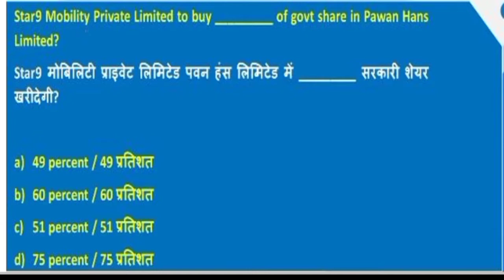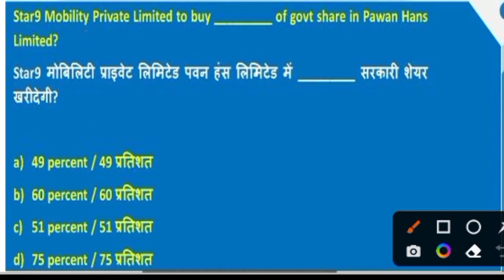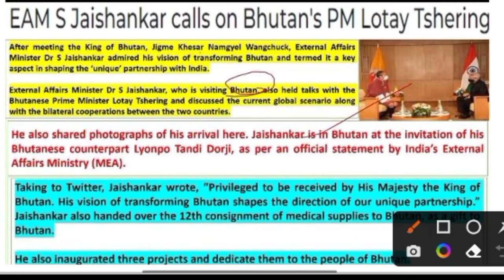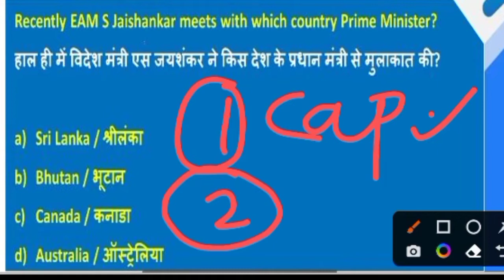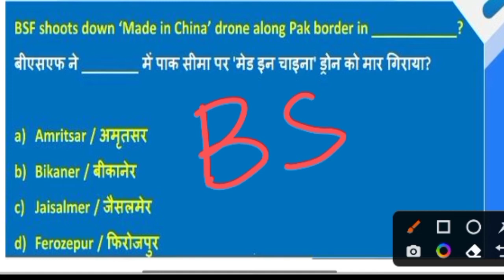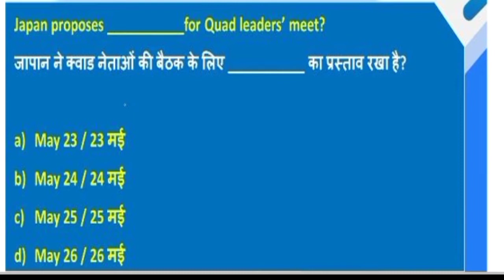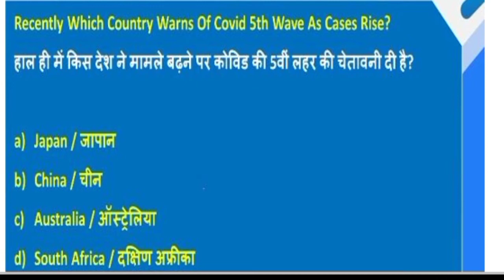NVS CURRENT AFFAIRS | CLASS NO - 01| NVS CLASSES | NAVODAYA VIDYALAYA TGT PGT EXAM CURRENT AFFAIRS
‎‎@The educator
@BACK TO MATH
@Khushboo Singh

Instagram 👉 @iMithunSingh